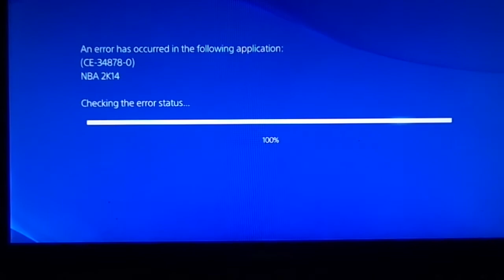2K14 Error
I have had this error occur far too often and always happen the same way when CPU takes control and runs over opponent in team training. I can't progress further than this in MyCAREER mode.